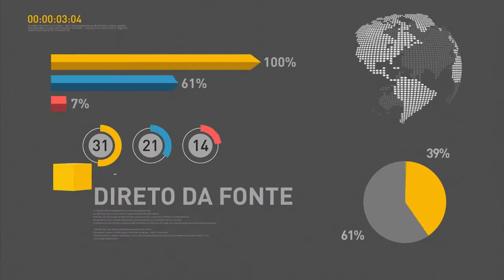Dilma Rousseff fará entrega de moradias do MCMV no Pará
REPÓRTER NBR - 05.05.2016: A presidenta Dilma Rousseff participa logo mais, em Santarém, no Pará, da cerimônia de entrega de residências do Programa Minha Casa Minha Vida. Outras casas serão entregues simultaneamente em Uberaba (MG), Camaçari (BA), Itapipoca (CE) e Campo dos Goytacazes (RJ)